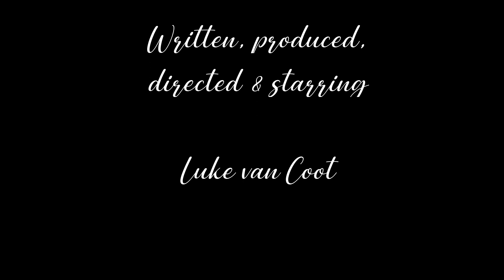Braggadocio vs Senorita (Instrumental Cover version of the Justin Timberlake song)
Brimming with confidence, Braggadocio feels compelled to inflict his musical genius on the world. But does he toy with Senorita or does it toy with him?